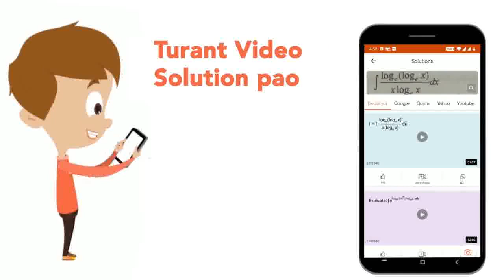Mrs, Rashmi Singh brokeher readings glasses. When she went toshopkeeper to order new spects, he ...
Mrs, Rashmi Singh brokeher readings glasses. When she went toshopkeeper to order new spects, he suggested that she shouldget spectacleswith plastic lensesinstead ofgalss lenses. On gettingthe new spectacles,she foundthat the new ones were thickerthan the earlierones.She askedthis questionto the shopkeeper but he could not offer satisfactory explanation for this. At home, Mrs. Singh raised the same question to her daughter Anuja who explained whyplasticlenses were thicker. (a) Write two qualitiesdisplayedeach by Anuja and her mother .(b) How do youexplainthis fact using lens maker\'s formula ?
Class: 12
Subject: PHYSICS
Chapter: XII BOARDS
Board:CBSE

👉 Have Any Query? Ask Us.